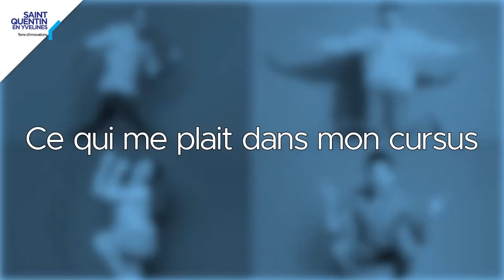Vidéo alternants – Fanny, chez My Digital School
Fanny prépare un Bachelor web marketing chez My Digital School.
Rendez-vous sur sqyemploi.fr